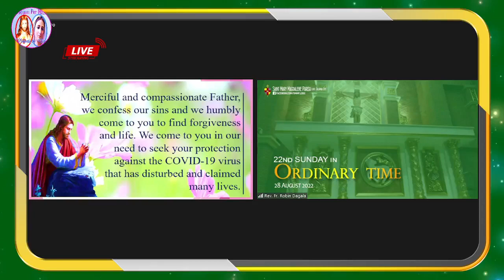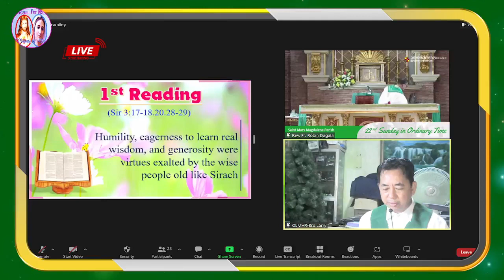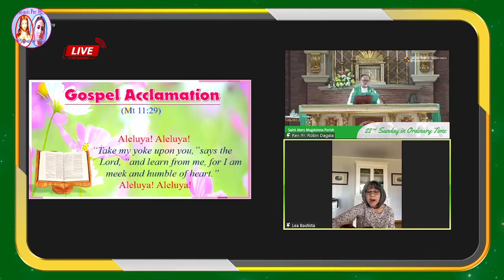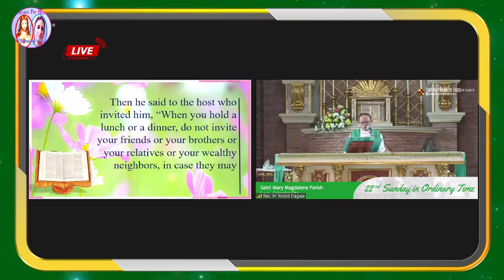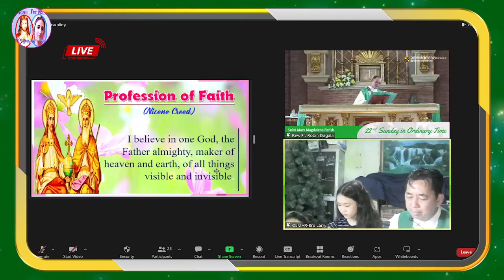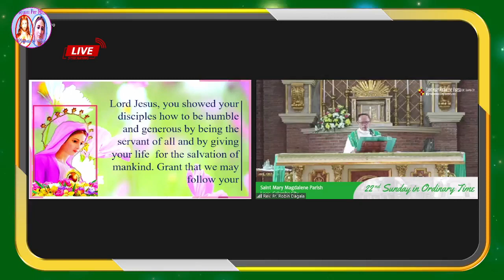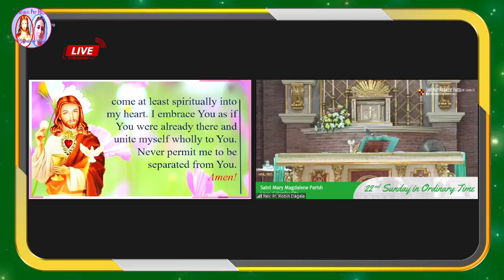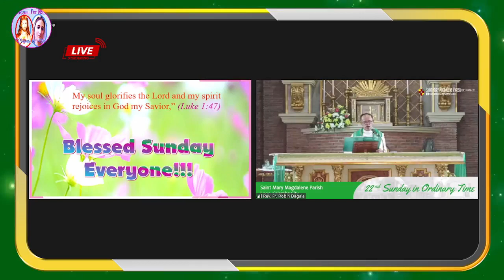22nd Sunday in Ordinary Time | August 28, 2022 | Rev. Fr. Robin Dagala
𝙏𝙃𝙀𝙈𝙀: “𝙇𝙊𝙉𝙂 𝙇𝙄𝙑𝙀 𝙏𝙃𝙀 𝙃𝙐𝙈𝘽𝙇𝙀 𝘼𝙉𝘿 𝙏𝙃𝙀 𝙂𝙀𝙉𝙀𝙍𝙊𝙐𝙎!”